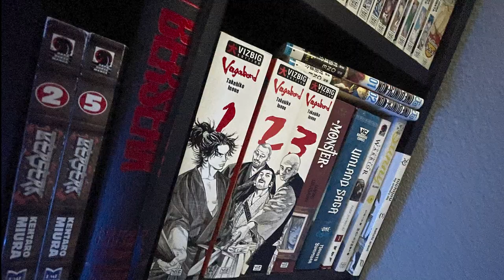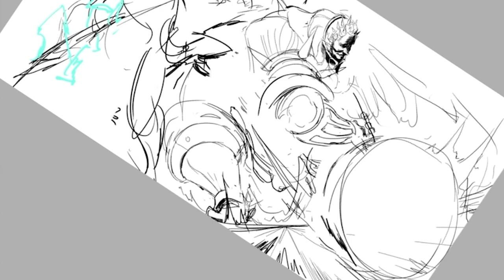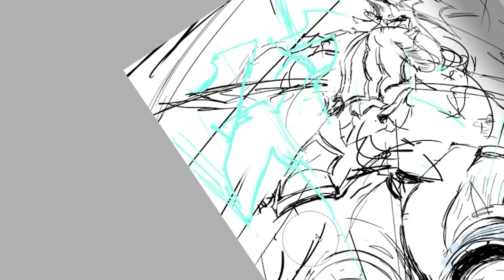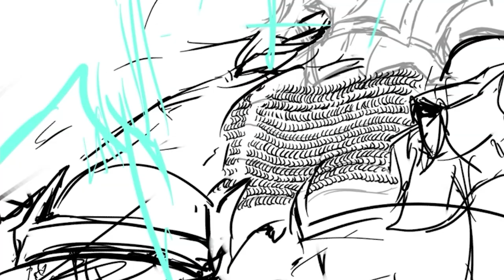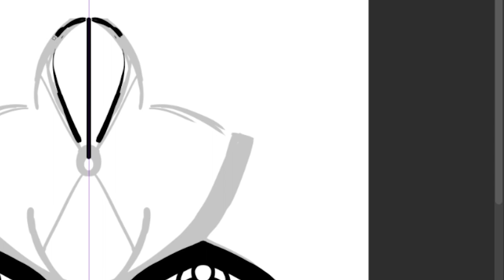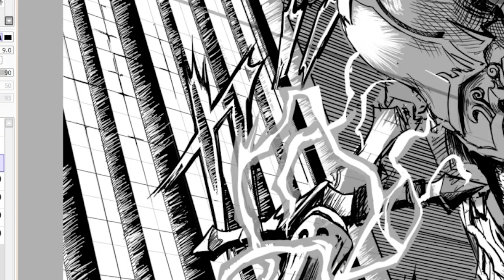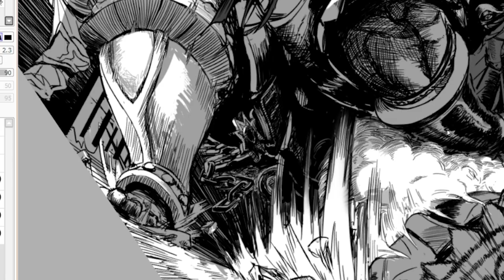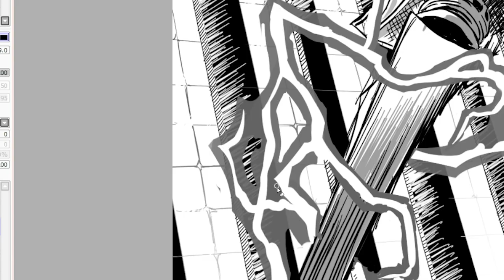Dark Souls but in the Art Style of Berserk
00:00 - Intro
02:11 - Timelapse
16:18 - Final Thoughts + Credits

Music used in order:
Dark Souls - Ornstein & Smough - Motoi Sakuraba
Diddy Kong Racing - Title Theme - David Wise
Dark Souls - Firelink Shrine - Motoi Sakuraba
Berserk - Behelit - Susumu Hirasawa
Berserk - Gut's Theme - Susumu Hirasawa
Berserk - Earth - Susumu Hirasawa
Berserk - Indra - Susumu Hirasawa
Dark Souls - Souls of Fire - Yuji Takenouchi
Berserk - Tell Me Why - Penpals